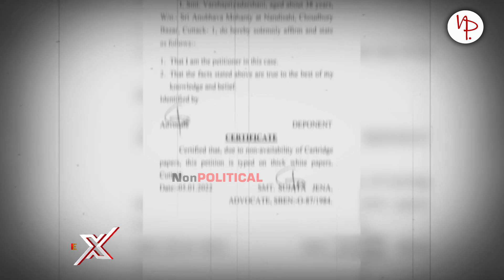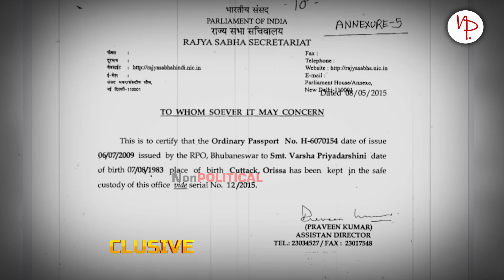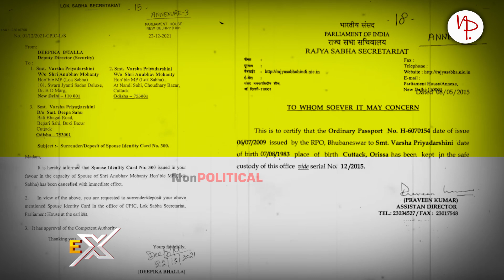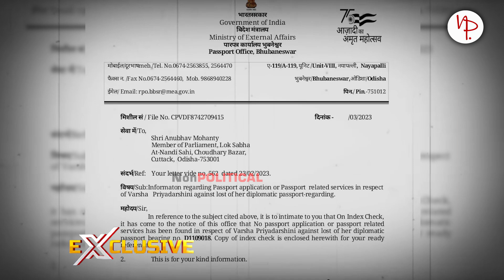ବର୍ଷାଙ୍କ ମିଛ ପାର୍ଟ – ୨ || Varsha priyadarsani || Anubhav mohanty || non political with rakesh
ବର୍ଷାଙ୍କ ମିଛ ପାର୍ଟ – ୨